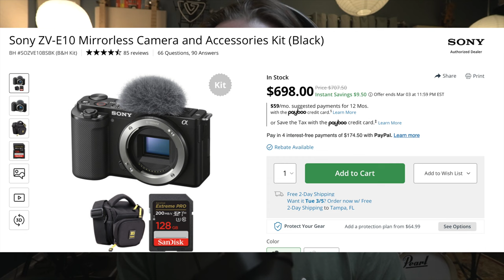5 Things You Need To Start Marketing Your Music